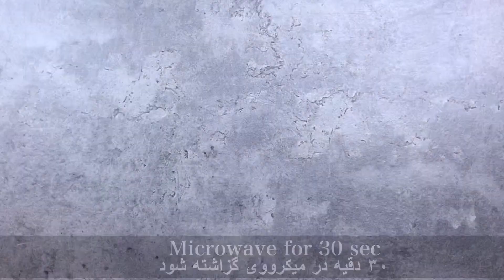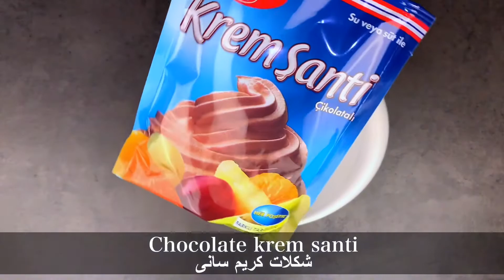How to make Drip cake